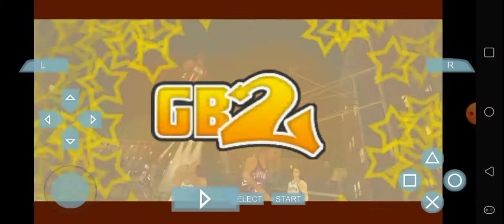NBA Street Showdown - Toronto Raptors vs San Antonio Spurs @ Dyckman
Is Jalen Rose ride tonight? Nah, No way.